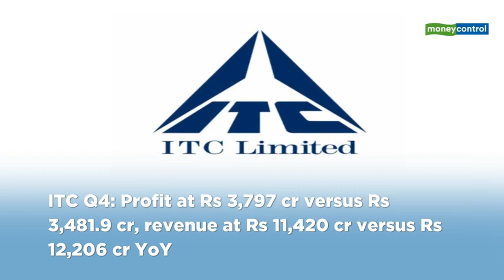Trade Setup for June 29, 2020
Stocks to look out for:

Results on June 29: Bharat Forge, Bharat Electronics, Petronet LNG, Central Bank of India, Jammu & Kashmir Bank, MRF, GMR Infrastructure, Raymond

Coal India Q4: Profit at Rs 4,625.8 cr versus Rs 6,026.5 cr, revenue at Rs 27,568.3 cr versus Rs 28,585 cr YoY.

Eveready Industries: Dovetail India Fund Class 6 Shares bought 4,80,000 shares in company at Rs 79.05 per share.

Andhra Paper: Radhakishan Damani's Bright Star Investments acquired 5,00,000 shares in company at Rs 206.23 per share.

ITC Q4: Profit at Rs 3,797 cr versus Rs 3,481.9 cr, revenue at Rs 11,420 cr versus Rs 12,206 cr YoY.

IOC Q4: Profit at Rs 1,597.4 crore versus loss of Rs 70.6 cr, revenue at Rs 2,607 cr versus Rs 3,097 cr YoY.